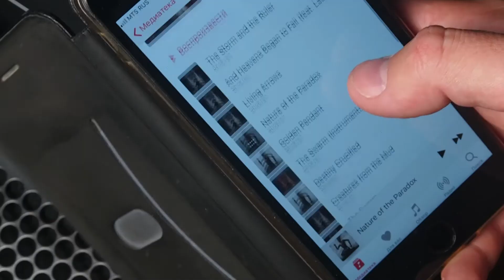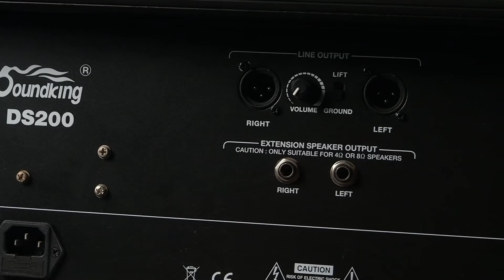Soundking DS200 Монитор для электронной ударной установки 200Вт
DS200 Монитор для электронной ударной установки, 200Вт, Soundking
Трехполосный сценический монитор для барабанной установки.
2 входа.
Усилитель мощностью 200Вт.
Вход Aux.
Регулировка общей громкости, громкости входа Aux, громкости Sub.
Басовый динамик 12", 2 среднечастотных динамика 6,5", твитеры.
Вес 26 кг.
Металлическая защитная сетка.